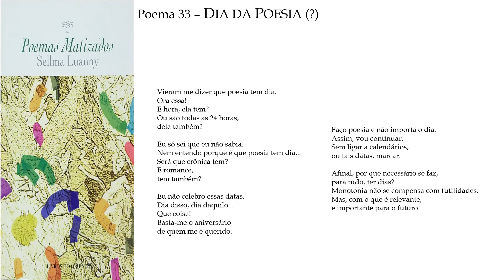Poemas Matizados p33 ("DIA DA POESIA (?)") com áudio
Poema "33" do livro POEMAS MATIZADOS de Sellma Luanny (pseudônimo da escritora Sellma Batalha), publicado em Macau, China, 2018.